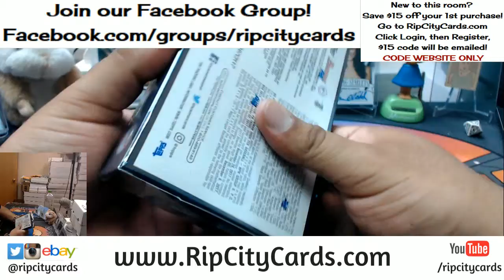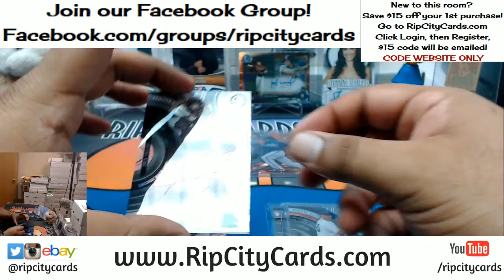2017 Bowman High Tek Baseball Personal Box #3 RCC 02192018